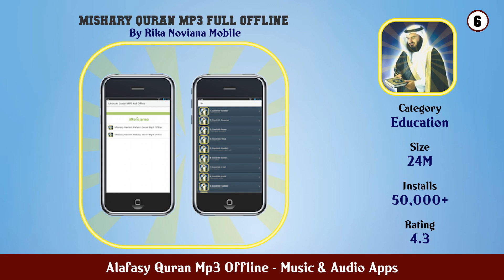Top 10 Alafasy Quran Mp3 Offline Android Apps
In this video we have listed Top Alafasy Quran Mp3 Offline Android Apps. This video is for information and reference purpose only.